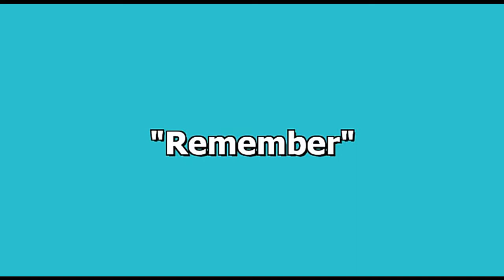"Remember" by Brother Thurman Smith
Brother Thurman Smith's message "Remember" was recorded Sunday evening Sept. 4, 2022 at Rye Hill Baptist Church - Fort Smith, Ar. Enjoy the message and may God Bless.